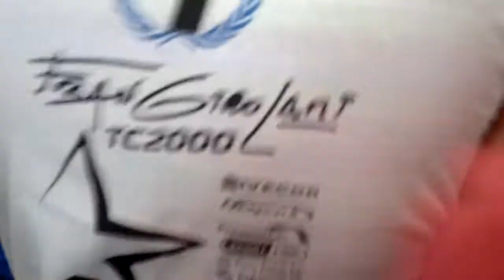Festejos de Franco Girolami Campeón TC 2000 Temp.2012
Los integrantes de su equipo ( Pro Racing ) habian prometido "pelarlo" si salia Campeón y cumplieron !! El despues se vengó con uno de los directivos del equipo e hizo lo mismo. Felicitaciones Campeón !